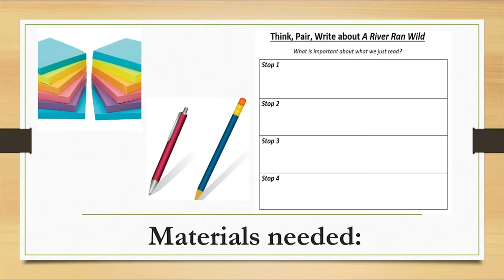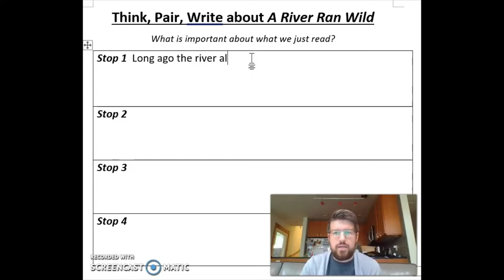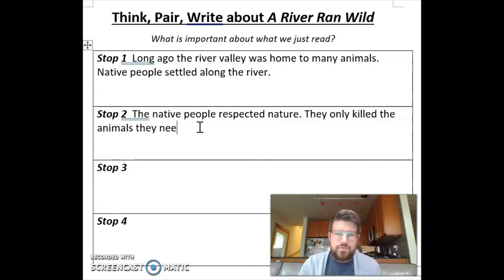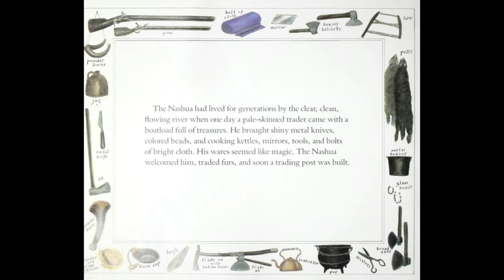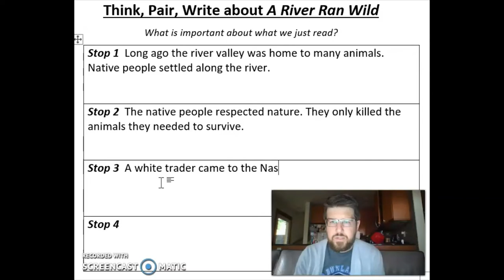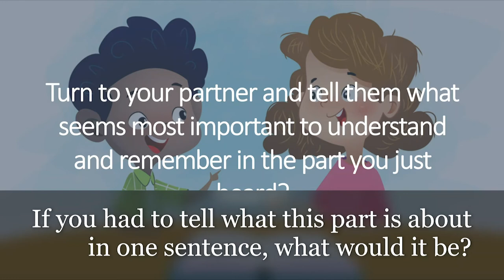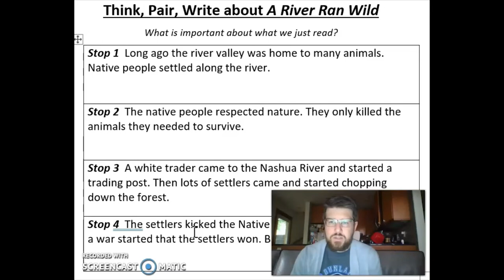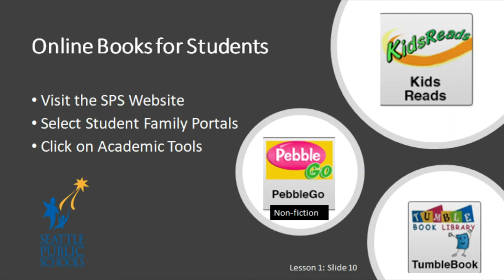ELA, 5th Grade, 4/29, A River Ran Wild